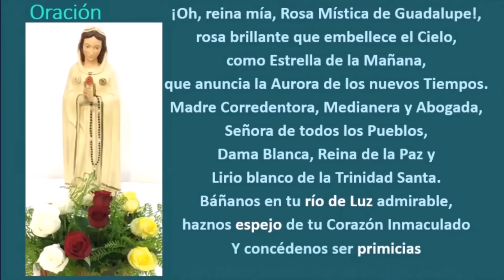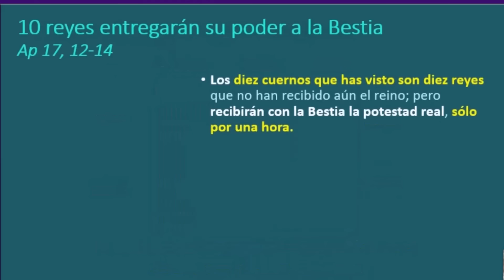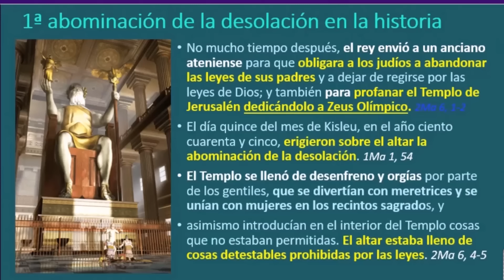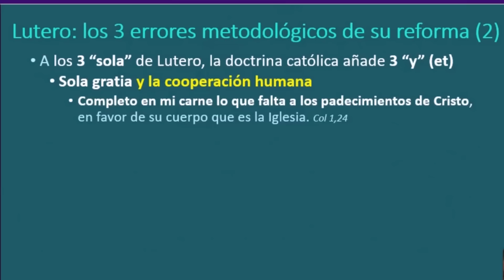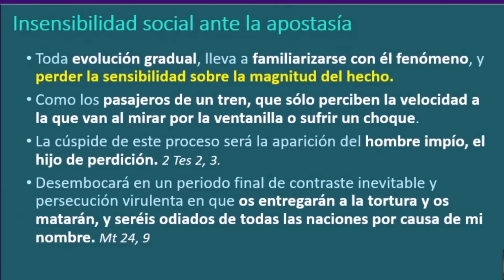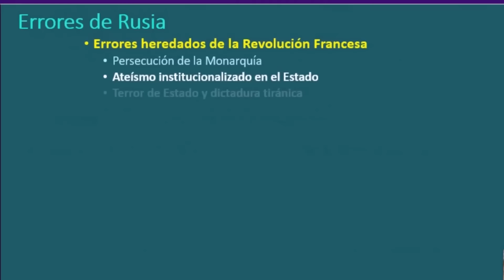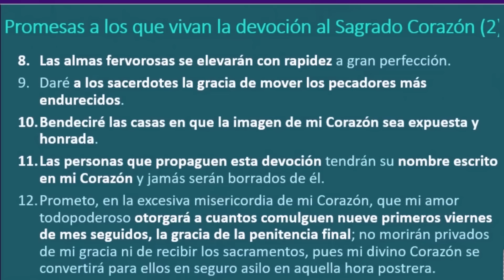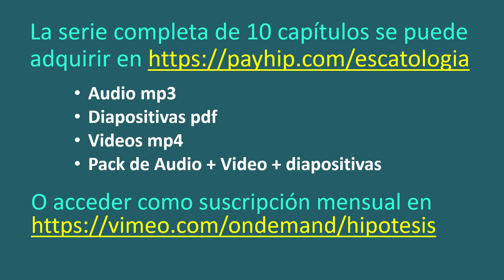Profecías sagradas que abarcan la historia. Resumen Sucesos Básicos Últimos Tiempos (1/3)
El video es el primero de tres que resumen la serie sobre los “Sucesos Básicos de los Últimos Tiempos”,  profetizados en la revelación. Esta serie se ha completado a lo largo de varios meses durante 2023 y 2024 y tiene 10 capítulos en la versión completa con los siguientes títulos, duración y número de diapositivas:
1. Profecías que dan sentido a la historia - Parte 1:  (3:06; 160 diapos)
2. Profecías que dan sentido a la historia - Parte 2:  (3:23; 179 diapos)
3. Ataque diabólico a la Iglesia de los Últimos Tiempos:  (3:53; 181 diapos)
4. Grandes guerras e iluminación de conciencia - Desde ahora hasta el Aviso. Parte 1:  (3:03; 172 diapos)
5. La naturaleza reivindica al Creador frente al hombre- Desde ahora hasta el Aviso. Parte 2:   (3:29; 181 diapos)
6. 4 Trompetas, señal de la Mujer y llegada del Anticristo - Desde el Aviso hasta la Abominación. Parte 1: (3:23; 170 diapos)
7. Vicario regio, Iglesia al sepulcro y Mujer en el desierto (Desde el Aviso hasta la Abominación. Parte 2: (3:45; 175 diapos)
8. Los dos Testigos, copas de la ira y primera resurrección - Desde la Abominación al Castigo: (3:43; 172 diapos)
9. Juicio de las Naciones, nueva Tierra y 2ª Pentecostés. Desde el Castigo a la 2ª Pentecostés:  (3:18; 168 diapos).
10. Señales temporales y Resumen de la Serie:  (3:43; 199 diapos).
El tiempo de total de exposición de los 10 capítulos son 34 horas y 46 minutos.
El número total de diapositivas es de 1752

en distintos formatos
• Audio de la Serie completa
• Video de la Serie completa
• Diapositivas de la serie completa
• Pack Audio + Video + Diapositivas
También están disponibles mediante suscripción mensual en Vimeo en el enlace La suscripción permite no solo acceder a los videos de esta serie, sino también a otros trabajos periódicos como “Preguntas y Respuestas sobre Escatología” (1 sesión mensual y más de 40 sesiones) o a los “Comentarios escatológicos a las lecturas de la Misa” con más de 200 comentarios breves y otros trabajos de Antonio Yagüe.

El contenido de este primer video resumen pertenece a los dos primeros capítulos de la Serie con el siguiente índice de desarrollo:
Capítulo 1
Profecías que dan sentido a la historia - Parte 1
• Razones y Objetivos de esta nueva serie
• Metodología, fuentes y ejemplos
• Profecías que dan el sentido de la historia
• Daniel: sueño de Nabucodonosor
• Acertijo de las 7 cabezas y la Bestia
• Helenismo: 1ª apostasía y 1ª abominación
• Introducción del Helenismo en Judea
• Destrucción del Sacerdocio y el Templo
• La Abominación de la Desolación
• Organización de la Resistencia
• Purificación y Re-dedicación del Templo
• La futura abominación profetizada
• Bestia de la Tierra y Bestia del Mar

Capítulo 2
Profecías que dan sentido a la historia - Parte 2
• Cartas a las 7 Iglesias del Apocalipsis. Apostasías en el Nuevo Testamento
• Éfeso  y Esmirna
• Pérgamo
• El profeta del desierto cumbre de la herejía
• Tiatira
• Lutero y el nuevo rumbo de la Filosofía moderna
• Por la ciencia empírica y las ideas filosóficas a la organización político-social
• Devoción Sagrado Corazón, Consagración y errores de la Revolución Francesa
• Sardes
• Los 4 reinos-Bestia del fin de los tiempos
• Devoción al Inmaculado Corazón, Consagración y errores de Rusia
• Filadelfia y Laodicea
• Juicios divinos verdaderos y justos
• Disminución de la población en los Últimos Tiempos y selección geográfica.

Por último, recordar que la mayor parte de las ideas expuestas en esta serie están expuestas en la segunda parte del libro “Guadalupe: milenario río de luz”, que se puede adquirir en formato impreso o pdf

También en est5e enlace puede encontrar otros trabajos sobre Escatología como :
• Curso completo de Astronomía Sagrada (52 videos y diapos): 99 €
• Serie Nuevos Cielos y Nueva Tierra (846 diapositivas de 13 videos en el canal Youtube @escatologia333): 20 €
• Curso Básico (7 videos y 500 diapos)  y Avanzado sobre Primicias (8 videos, 500 diapos): 15 € y 25 € respectivamente
• Compendio sobre el Aviso y el Milagro (18 horas, 863 diapos pdf):  30 €
• Revelaciones sobre la vida gloriosa – Tiernamada (6 horas, 3 videos): 20 €
• Guía digital del peregrino a Garabandal (582 diapos en pdf): 18 €
• Protección de San José en los Últimos Tiempos (10 horas, 3 videos): 20 €
• Dolores y Gozos de San José (libro digital): descarga gratuita